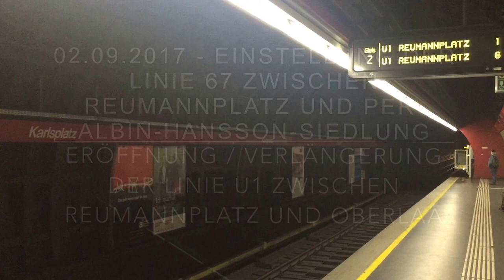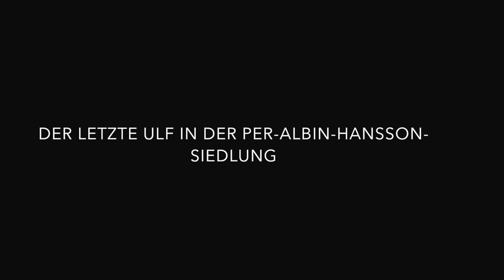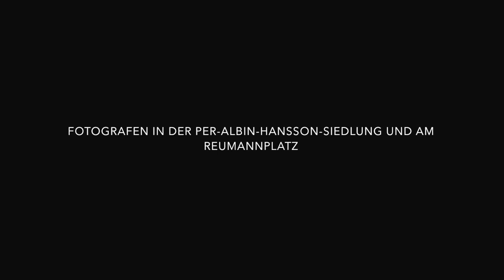🇦🇹 Letzter Betriebstag Linie 67 zwischen Reumannplatz und Per Albin Hansson Siedlung, 02.09.2017